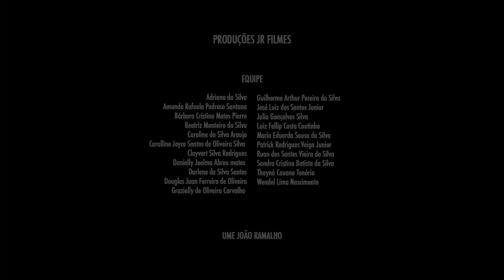Pense Antes de Fazer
Querô na Escola Cubatão | UME João Ramalho

Desde 2010, jovens capacitados nas Oficinas Querô – projeto do Instituto Querô – têm a oportunidade de inserção no mundo do trabalho por meio desta atividade. Como arte-educadores, eles oferecem oficinas de produção audiovisual aos alunos da rede pública de ensino, aplicando dinâmicas e abrindo diálogos com outros jovens com temas atuais por meio do audiovisual.

Durante os encontros, os alunos se apropriam das ferramentas audiovisuais e produzem os seus próprios minimetragens (1 a 5min), dialogando com a escola, o bairro e sua comunidade, além de exibidos em uma sessão de estreia especial realizada no Cine Roxy.

O Querô na Escola está formatado para ser aplicado em qualquer outro município do Brasil.